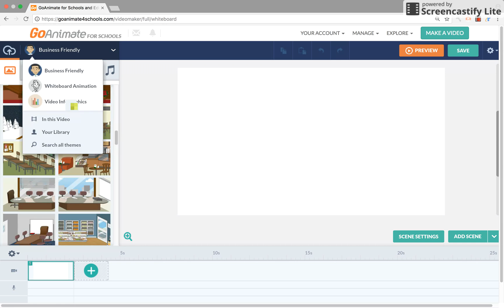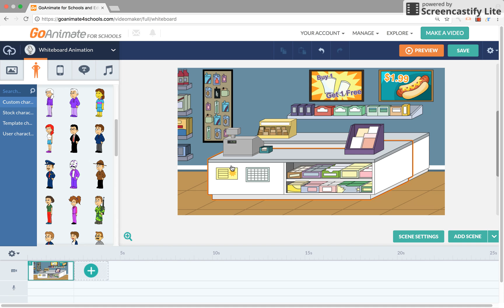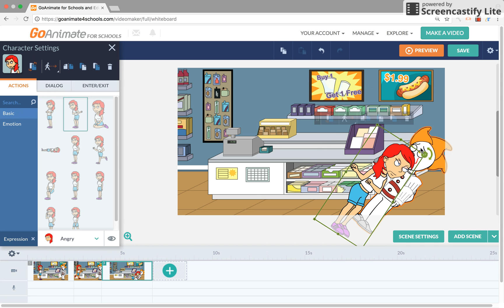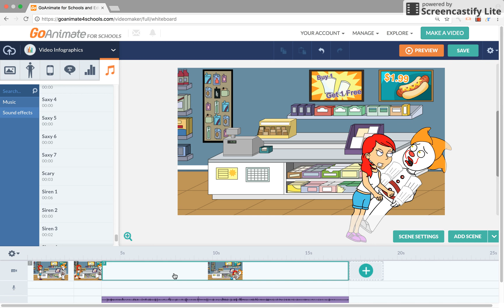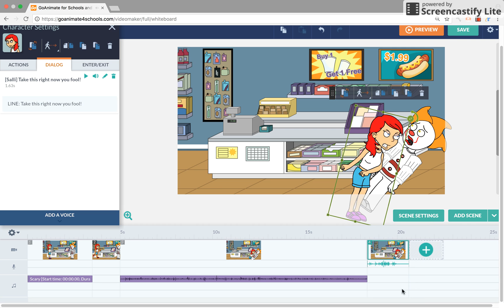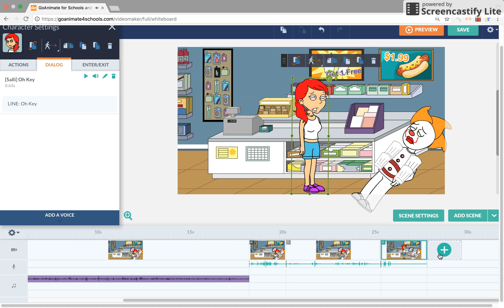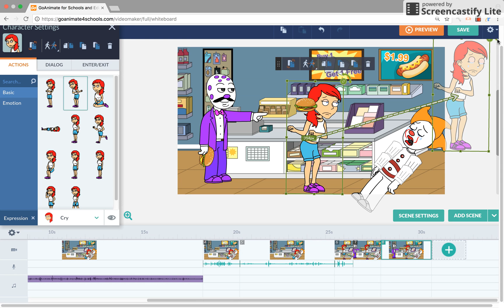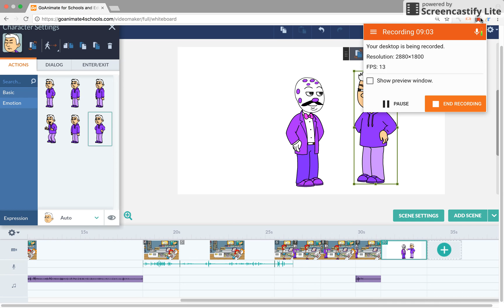GoAnimate tutorial 1: Behind the scenes on my videos